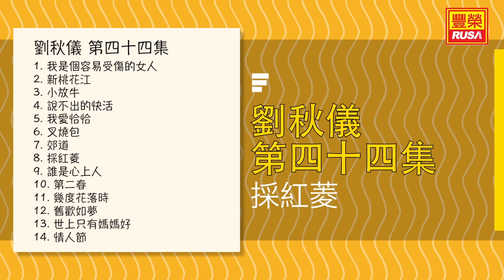劉秋儀 - 採紅菱 - [Original Music Audio]【有歌詞字幕】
今天豐榮推出《劉秋儀 第四十四集》裡的好歌。